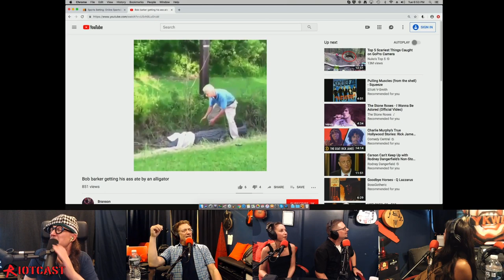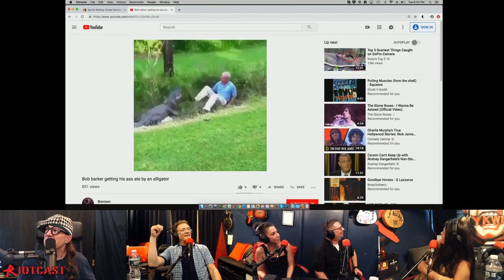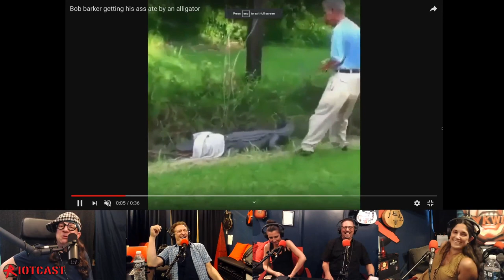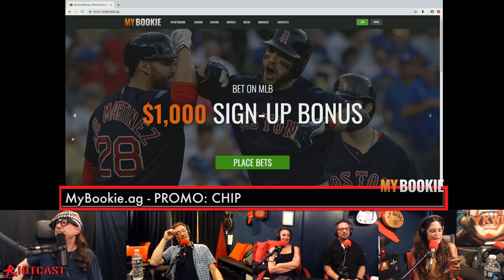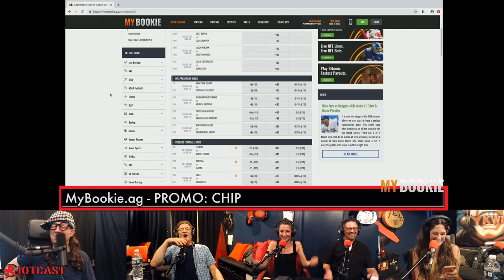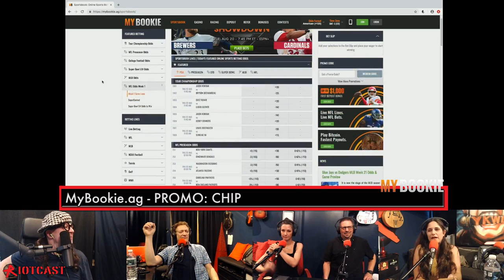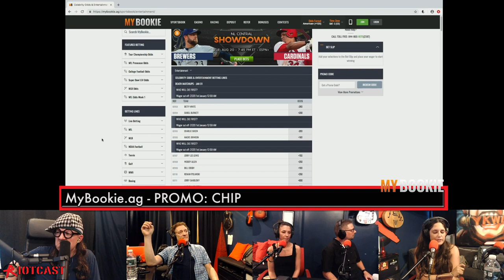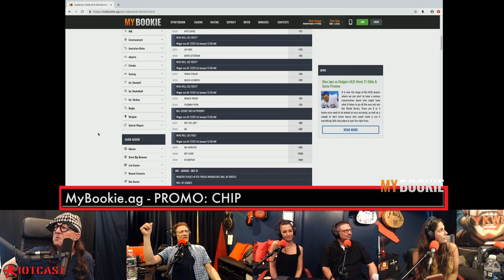The Chip Chipperson Podacast - 117 - CROOKED LITTLE PICTURES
Karl from Who Are These Podcasts? pays tribute to the Chipper, while Anthony learns his new favorite song. Kerryn accuses Karl of having a short, fat peckah